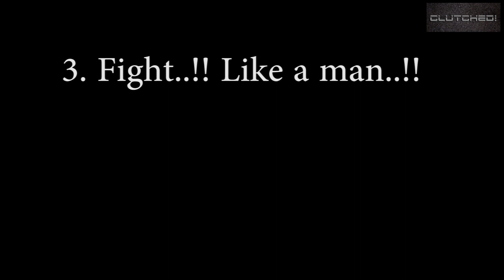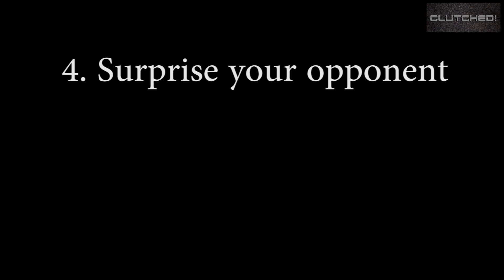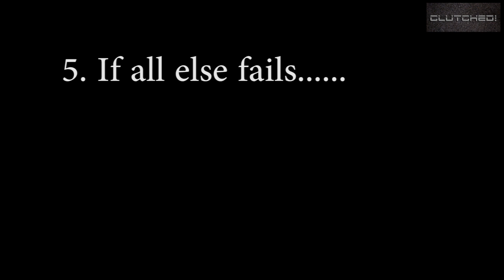The best solution to Road Rage..!!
Happy holidays and welcome to a brand new Clutched..!! With the recent spike in road rage cases here in Singapore, the Clutched Team came up with several 'ingenious' solutions if you ever find yourself in a sticky position.

Keep up with CLUTCHED